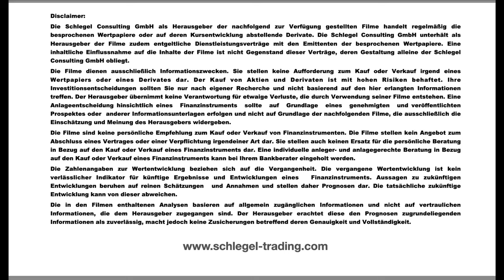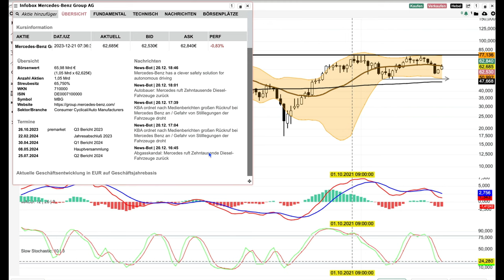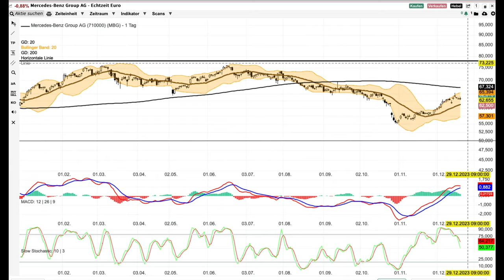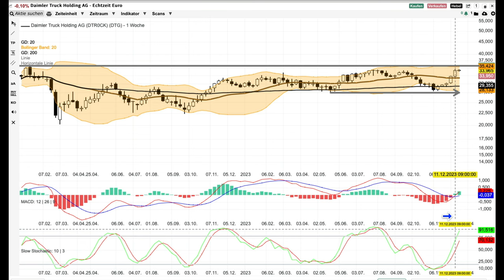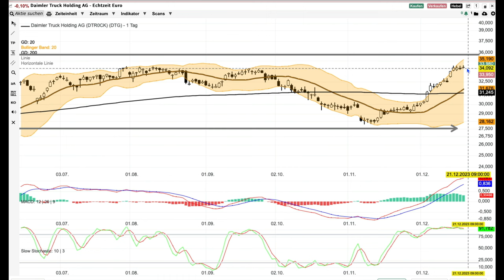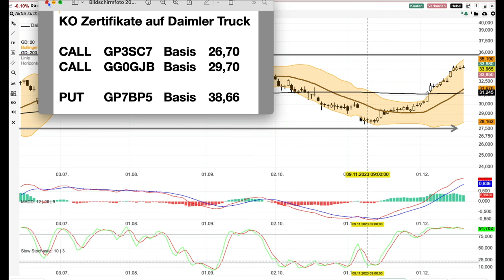MERCEDES und Daimler Truck -Aktien Nummer 6-